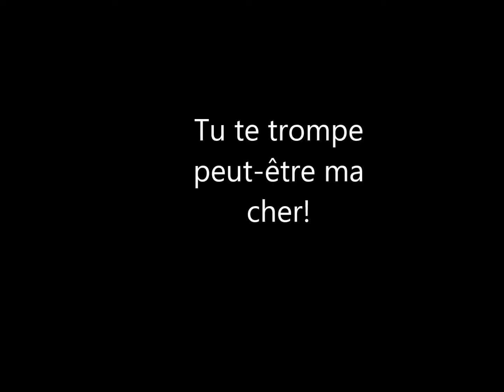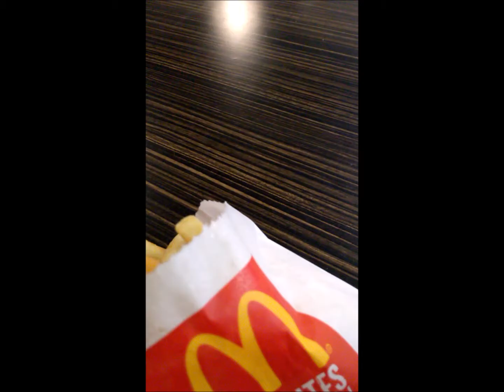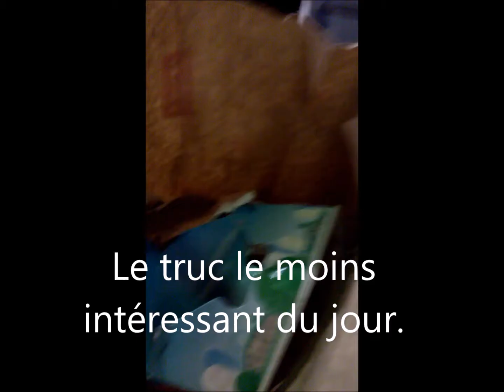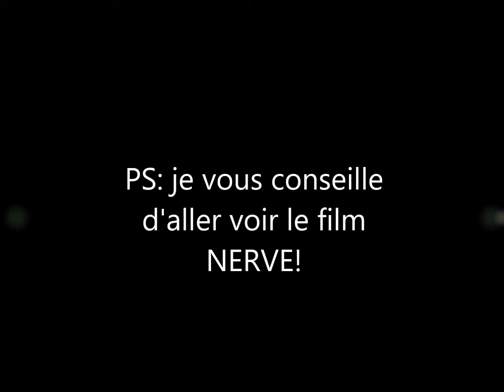Defis: Miam miam le Mcdo à Quick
Bonjour a tous aujourd'hui (Information indisponible revenez dans un siècle...)

Pour plus d'info dérouler vers le bas

Désolé pour la qualité j'arrangerais dés que possible!

Vine: Carolann1993
Musical.ly: carolan2701